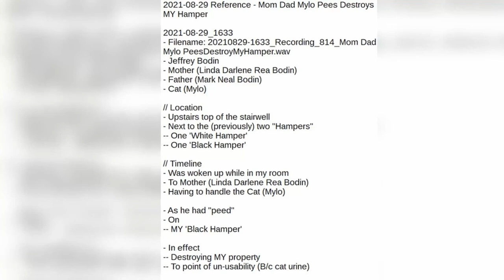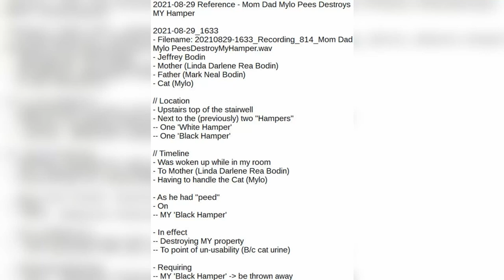2021-08-29 Reference - Mom Dad Mylo Pees Destroys MY Hamper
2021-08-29 Reference - Mom Dad Mylo Pees Destroys MY Hamper

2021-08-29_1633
- Filename: 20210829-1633_Recording_814_Mom Dad Mylo PeesDestroyMyHamper.wav
- Jeffrey Bodin
- Mother (Linda Darlene Rea Bodin)
- Father (Mark Neal Bodin)
- Cat (Mylo)

// Location
- Upstairs top of the stairwell
- Next to the (previously) two "Hampers"
-- One 'White Hamper'
-- One 'Black Hamper'

// Timeline
- Was woken up while in my room
- To Mother (Linda Darlene Rea Bodin)
- Having to handle the Cat (Mylo)

- As he had "peed"
- On
-- MY 'Black Hamper'

- In effect
-- Destroying MY property
-- To point of un-usability (B/c cat urine)

- Requiring
-- MY 'Black Hamper' to be thrown away

// Note
- I had previously
-- Paid for this 'Black Hamper'
-- At the time at which my Mother (Linda Darlene Rea Bodin)
-- Wanted to throw it away due to its age
- I decided at this time to purchase it

- Keeping a necessary container for
-- MY purchased towels
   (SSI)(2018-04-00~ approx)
-- From disposal
-- To salvage

- Allowing for
-- Modifications to freely be made
-- To MY 'Black Hamper'

- Modifications to made using
-- Industrial garbage bags
   + Partitioning the inside
   + Reinforcing the partition
   + Waterproofing the containing partitions
      (Not the outer 'Black Hamper' structure)
-- Using many rolls of "packaging tape"
    + Waterproofing
    + Structural integrity of the partitions

// Attached
(1)
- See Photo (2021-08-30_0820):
   - The ^ 'Black Hamper'
   - R of photo taken from outside of the house
   - Hamper sitting outside R kitchen door to "Pending Disposal"
(2)
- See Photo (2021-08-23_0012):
   - The ^ 'Black Hamper'
   - In its previous placement of
     "To R of Upstairs to Top of Stairwell L"
   - L of photo next to the 'White Hamper' both by the L retaining wall
   - Photo taken from
   -- MY bedroom door (closed)
   -- ME facing "west" down the sole "upstairs hallway"

Jeffrey Bodin,Mother (Linda Darlene Rea Bodin),Linda Darlene Rea Bodin,Father (Mark Neal Bodin),Mark Neal Bodin,Cat,Cat (Mylo),Destruction of Property,Small Claims,Claims to Seek Restitution from Damages,Claims to Seek Remittance from Damages,Damages for Destruction of Property,August 29th 2021,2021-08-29,upload of day num 1,video 1 of 1,Video (1),Reference